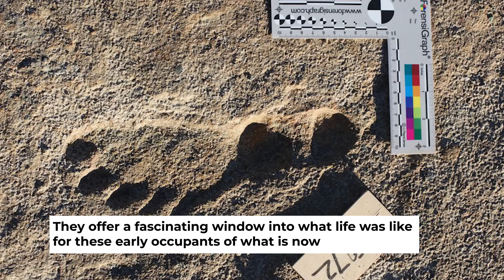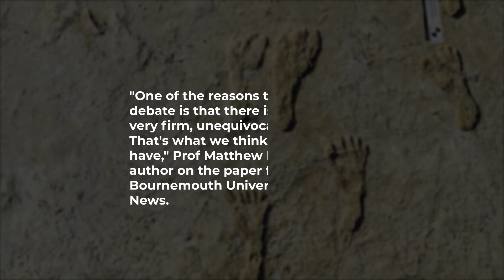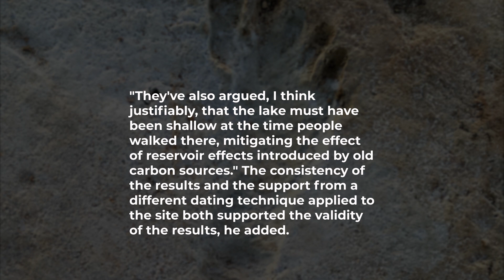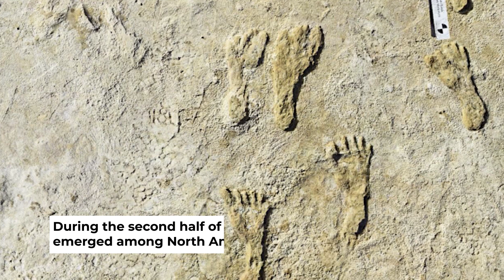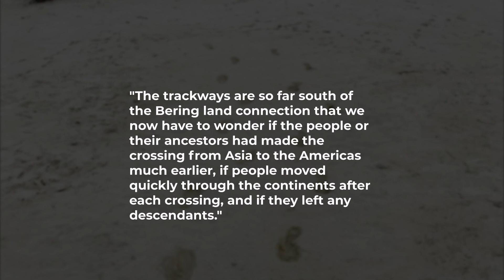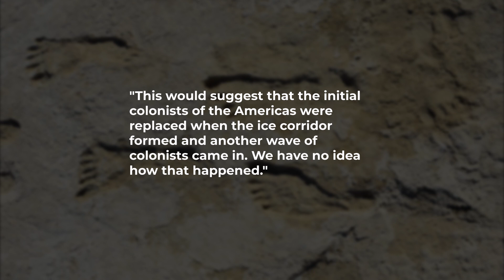Footprints in New Mexico are oldest evidence of humans in the Americas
Humans reached the Americas at least 7,000 years earlier than previously thought, according to new findings.